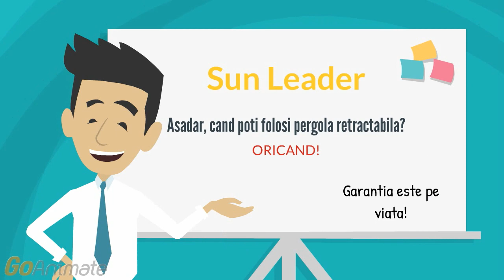Cand poti folosi pergola Sun Leader? pergole-retractabile.ro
Ce rol joaca pergola pe terasa ta?
ORICAND!

Cine suntem noi?
Sun Leader - Pergole Retractabile oferă suport în proiectarea, livrarea și montarea tuturor soluțiilor dedicate reamenajării teraselor exterioare, antreurilor către clădiri, teraselor legate de clădiri, teraselor interioare și restaurantelor în aer liber.

Sun Leader - Pergole retractabile automatizate cu structura de aluminiu si membrana PVC, inchideri din sticla securizata manuale sau automatizate, sisteme de umbrire Zipscreen, Decking pardoseala exterioara din lemn termotratat si WPC cu plastic, mobilier si incalzire pentru terase. Colaborand cu noi, veti avea satisfactia unor produse bine realizate si unor servicii ireprosabile de Proiectare Gratuita, Montaj si Livrare incluse in pretul propus, Mentenanta periodica, si nu numai. Protectia, confortul si relaxarea pot fi, prin doar cativa pasi, si ale dumneavoastra.
Pergola retractabila din aluminiu cu acoperis retractabil.
Pergolele retractabile 4seasons sunt copertine retractabile care se deschid si inchid protejand spatiul pe care este destinat sa-l acopere impotriva capriciilor vremii in toate cele patru anotimpuri.

O inovatie in industria inchiderilor cu sticla! Inchiderile cu sticla glisanta pentru terase si balcoane  sticla este pliabila si exista nenumarate posibilitati de glisare si pliere.

Inchideri din sticla - inchideri din sticla tip panorama.
Sisteme de inchidere terasa cu sticla glisanta pentru terase si restaurante, cu sau fara rama, etansare perfecta si eficienta termica cu sticla securizata. Aceste inchideri din sticla electrice de tip panorama se vor transforma din perete de sticla in balustrada de sticla  atunci cand apesi pe butonul telecomenzii.
sisteme elegante cu inchidere din sticla automatizata cu actionare din telecomanda foate utile pentru terase atunci cand e frig  ploua sau bate vantul.

Sistemul de umbrire zipscreen completeaza pergola retractabila si asigura umbrirea terasei in mod eficient! Sistem zipscreen pentru umbrirea terasei - sun leader este dintr-un material textil perforat ce umbreste terasa si pastreaza intimitatea.

Iti doresti o terasa de lemn? Oferim montaj pentru pardoseala exterioara incalzita, din materiale ecologice si durabile. Decking-ul nostru pentru terasa se potriveste oricarui restaurant, hotel, chiar si pentru piscina, balcon sau o terasa comerciala de dimensiuni mari. Deck din lemn termotratat de frasin si decking WPC cu lemn si mase plastice.